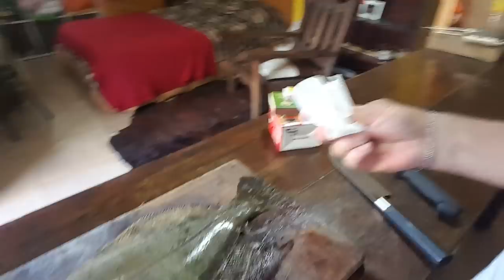COMO FILETEAR LENGUADOS , PEZ CHATO O PLATIJA